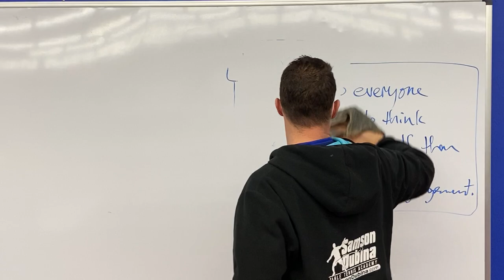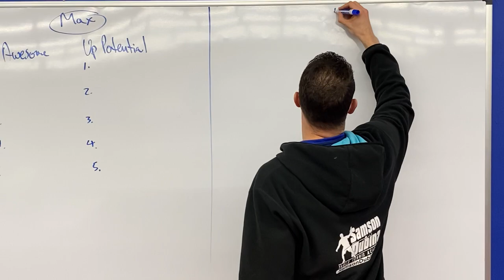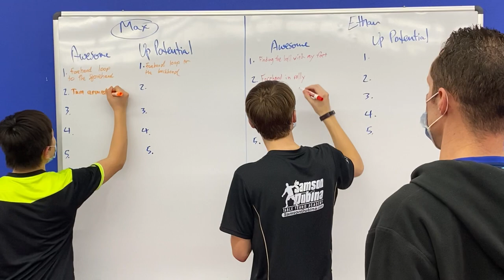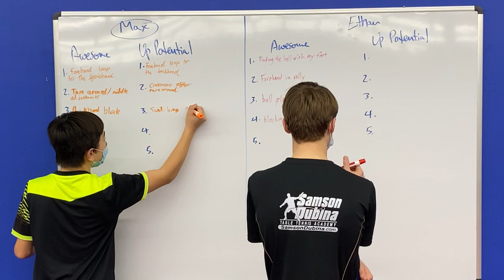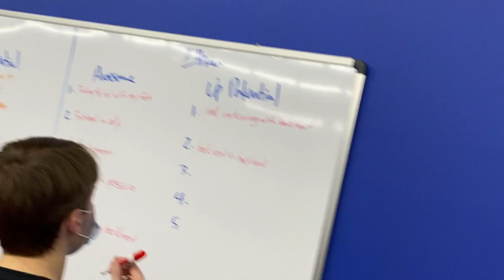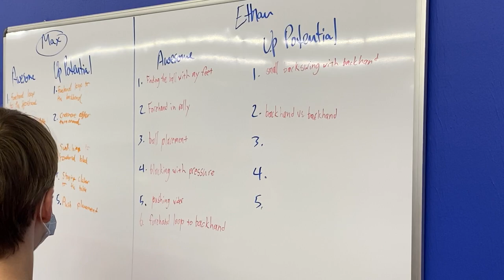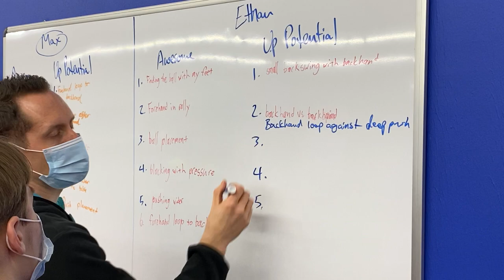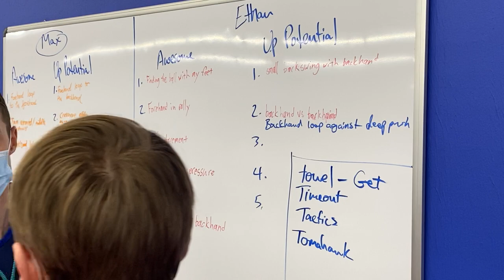Max Rogers vs Ethan Alexander - challenge match and note taking (at the end)